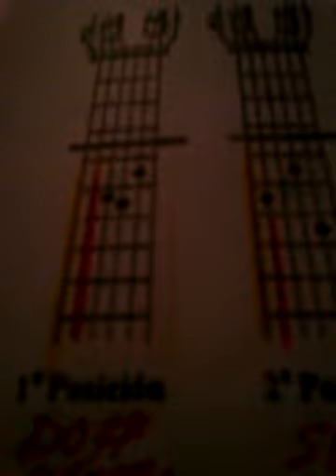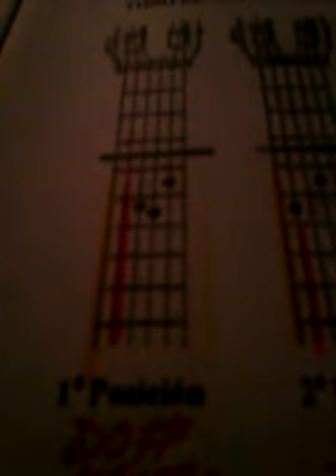practicas caseras de wfyl 5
session of practice for waiting for your love...if you are interested in playing that song...you must to pay renting and after royalties...i can be flexible in negociations...if you want to use this melody for doing some advertisement in radio and tv or use it in video games...you must to pay renting and after royalties...i wont be selling this material...because i will be the owner of this metarial and i want to take profit for next 70 years of royalties as stablish copyrigth regulations..so that...i want that my sons and grandsons be taking money...i wont be doing any contract of exclusivity with some artist or band or music company...because this song (wfyl) has the potential of to be played (my 300 variations and other variations and many ways of playing for this song that i have planned...in my vids in basic singing a capella...confirm that) like feelings, yesterday, besame mucho, historia de un amor and other famous songs that are played by thousands of artist and this can represent a big economic outcome or benefit for me as a owner of this song. if you are inetersted in playing that song in professional way or amateur way...you must to put in contact with me and we must agree the conditions. the renting of song is 1000 dollars and percentaje of royalties are of 30% to 50%...but...i have told before in vids and descriptions...i can be flexible in negociations. enjoy these videos and get fun!